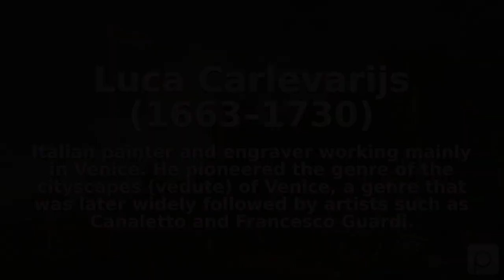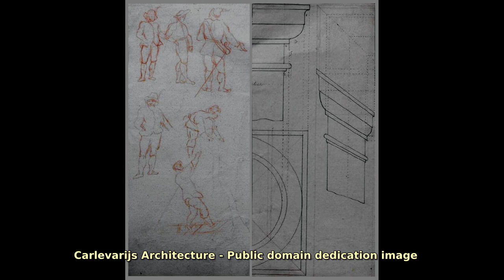Luca Carlevarijs (1663–1730). Find public domain images of Luca Carlevarijs (1663–1730) at https:...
Italian painter and engraver working mainly in Venice. He pioneered the genre of the cityscapes (vedute) of Venice, a genre that was later widely followed by artists such as Canaletto and Francesco Guardi.